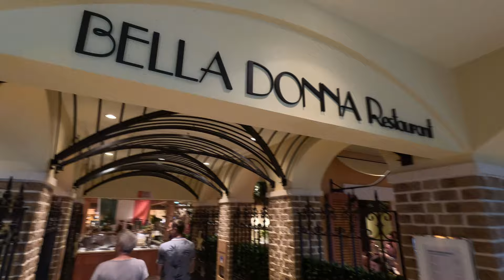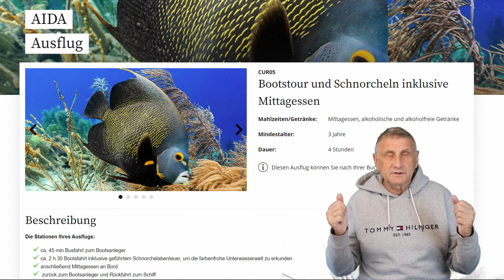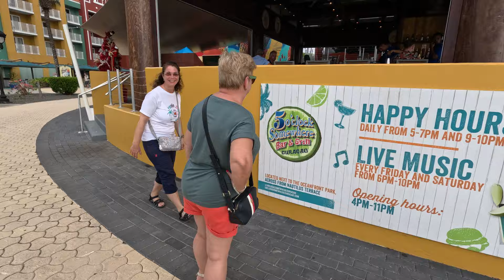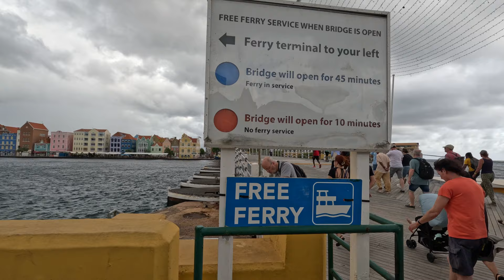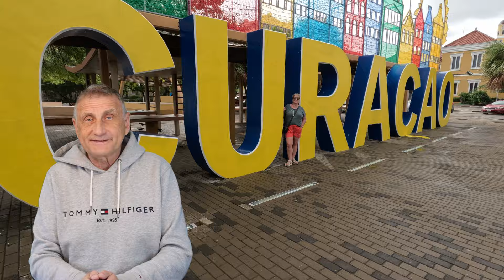Vlog 3 - AIDAperla - Curaçao - Karibische Inseln Dez 2023 - Karibik Kreuzfahrt mit AIDA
Curacao ist eine der ABC Inseln in der Karibik und auch noch sehr niederländisch. In Curacao machen wir einen Bootsausflug mit Schnorcheln. Nicht so romantisch wie erwartet, aber doch irgendwie cool. Unsere Reise mit der AIDAperla im Dezember 2023. Es war eine wunderbare Reise vom 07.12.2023 bis 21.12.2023

Genutzte Kameras:
GoPro HERO11 Black Creator Edition
GoPro HERO11 Black
GoPro HERO9 Black
Canon EOS R5
DJI Pocket 2

00:00 Anlegen in Curacao
00:35 Frühstück
00:48 Auf zum Ausflug
02:18 Schnorchelausflug
04:10 Barbara Beach
07:25 Curacao Stadt
10:53 Tapas Bar
11:53 Auslaufen